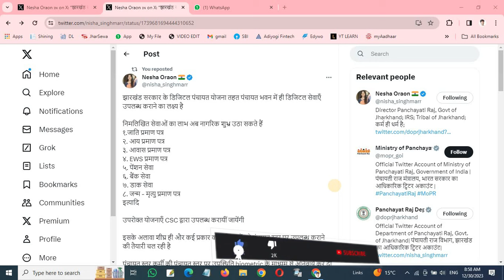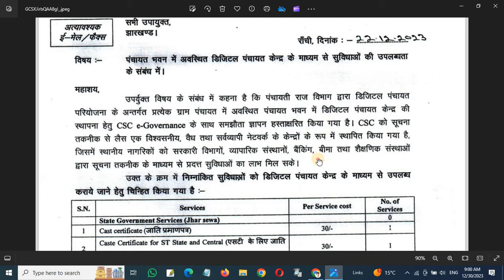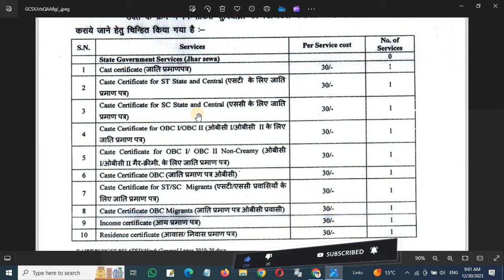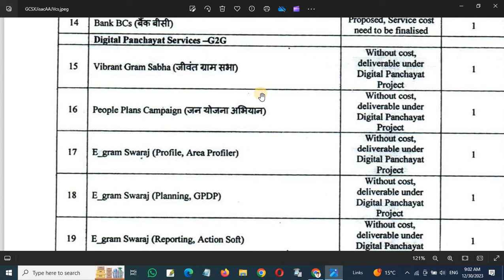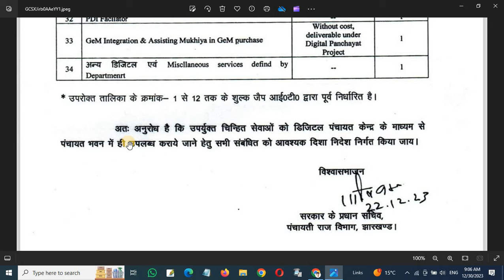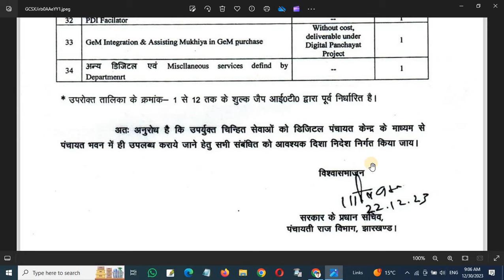csc Digital Panchayat Yojna सरकार के ये सभी कार्य डिजिटल पंचायत के VLE को करने पड़ेंगे पुरी लिस्ट